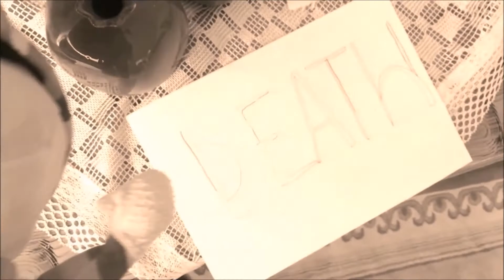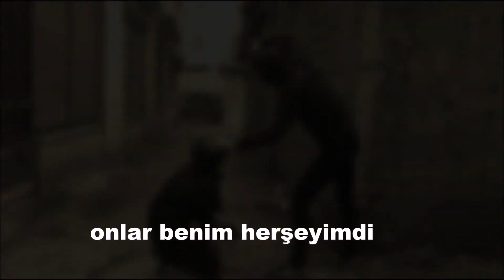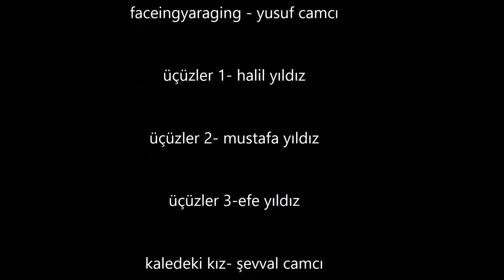DAWN OF TROLL -Real Dreams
Sinema dünyasında yeni bir soluk. Beklenen o bol aksiyonlu ve bol dramlı film  dawn of troll -real dreams sizlerlerle.